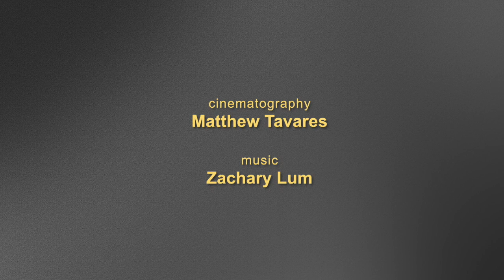The Stage of Hula 1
Welina
Watch our Festival stage under construction a week ago.